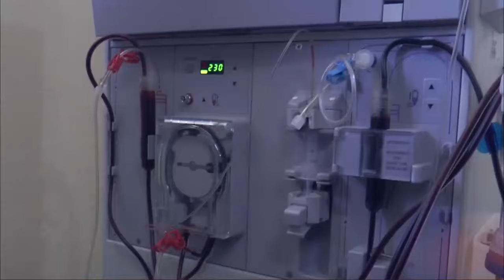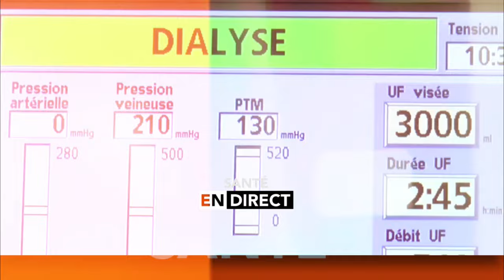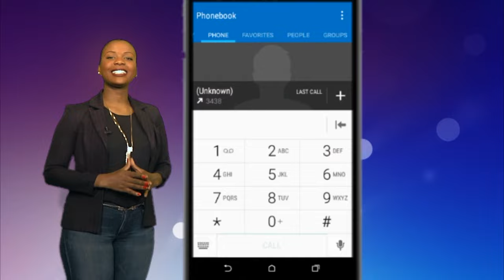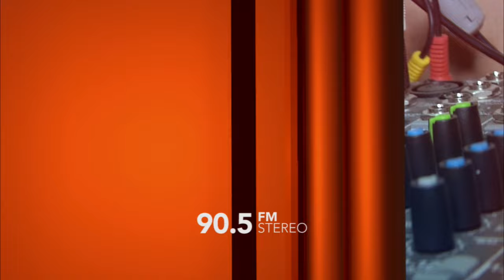TELE SIGNAL 56: L’invité, Asad Volcy (15 Novembre 2016)